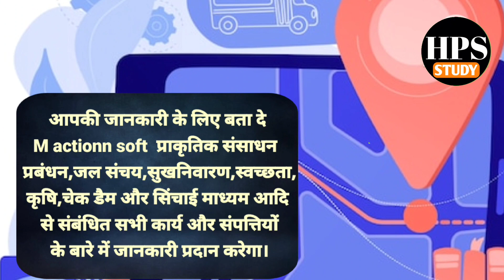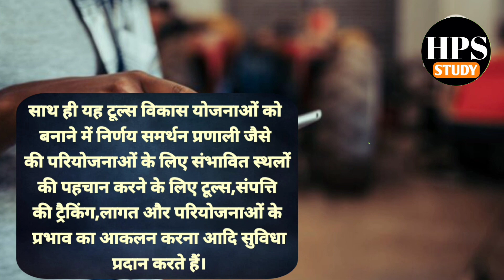हाल में ग्रामीण क्षेत्र में विकास के लिए ग्राम मानचित्र किस मंत्रालय ने लांच किया/current